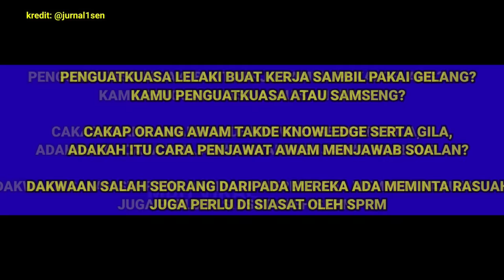DIA NI PENGUATKUASA ATAU SAMSENG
DIA NI PENGUATKUASA ATAU SAMSENG memaparkan perselisihan faham antara peniaga tempatan dan juga penguatkuasa dimana si peniaga mendakwa salah seorang anggota MPAJ telah CUBA MINTA RASUAH SEBELUM OPERASI.